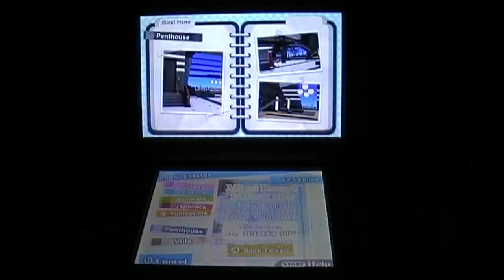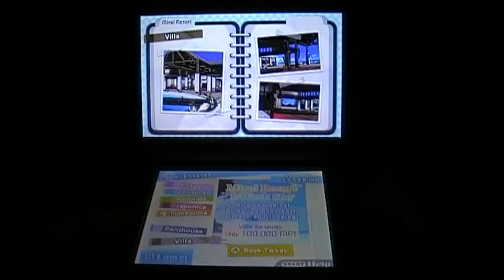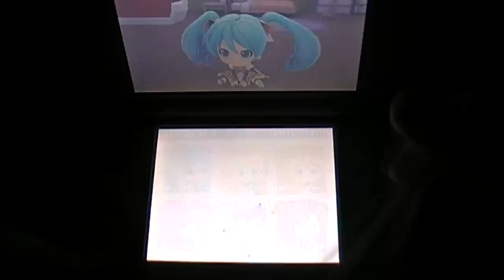Análisis - Hatsune Miku: Project Mirai DX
Hatsune Miku: Project Mirai DX es una entrega muy recomendable para todos los fans de los juegos musicales, y sobre todo para aquellos que conocéis bien el mundo de los vocaloids. No solo encontraréis 48 melodías desafiantes, sino también montón de contenido por desbloquear, así que tendréis muchísimas horas de vicio por delante.